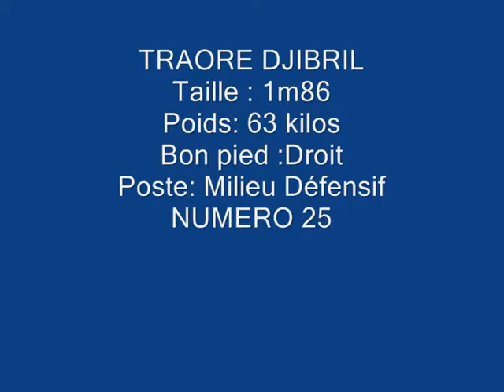TRAORE DJIBRIL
MATCHE DE CHAMPIONNAT D2 COTE D'IVOIRE
CO KORHOGO VS IFER
CO KORHOGO VS BOUAFLE